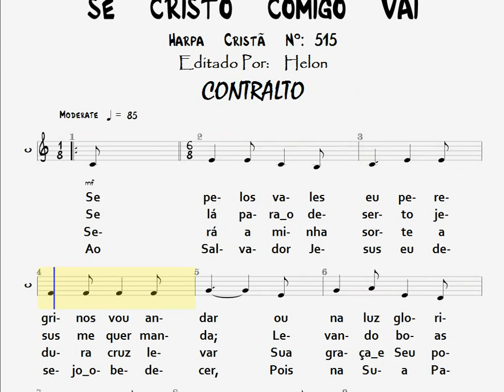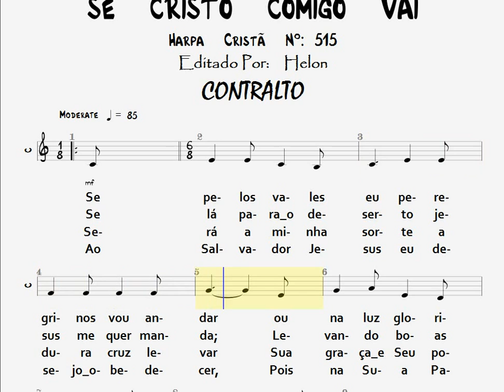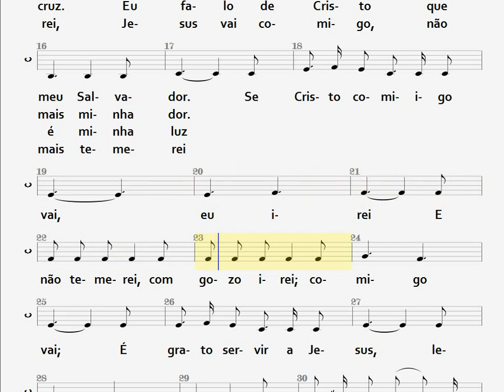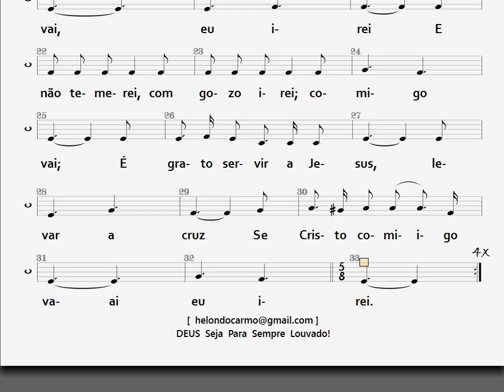515- SE CRISTO COMIGO VAI - CONTRALTO